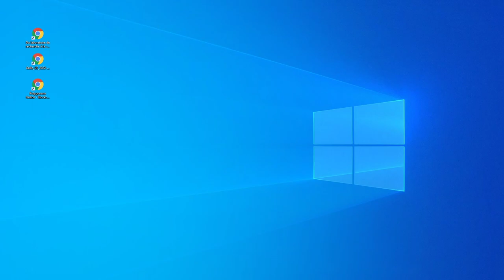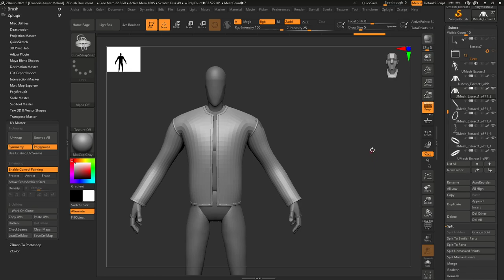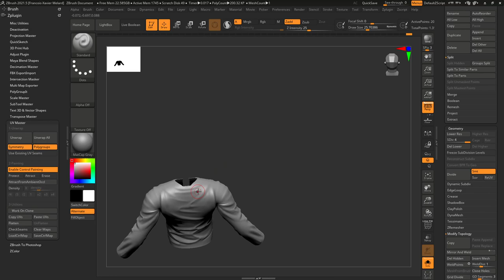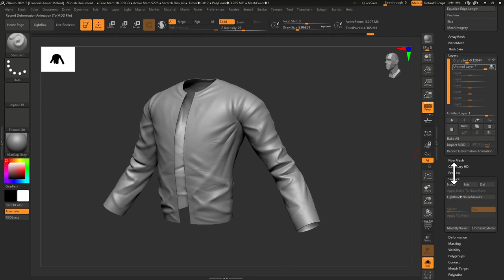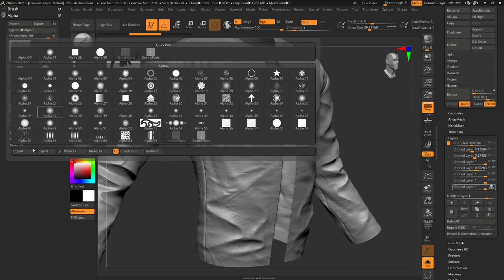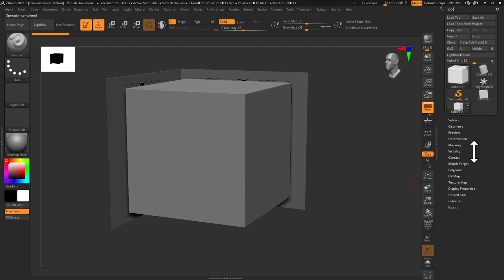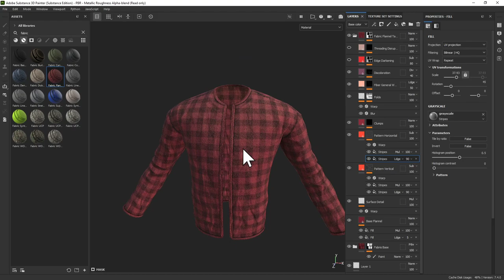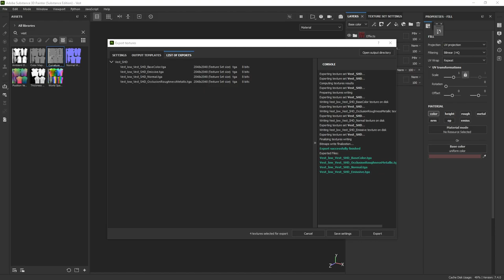21 22 CharaAdvArt Session5